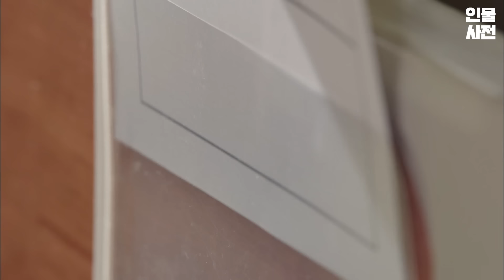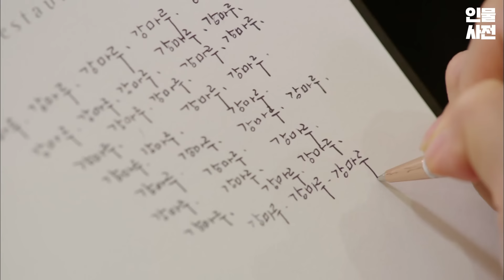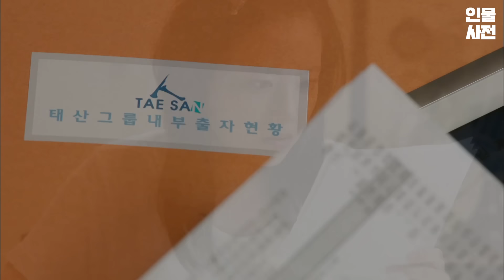[소장각👍 드라마 #59] 직진하던 인생에 그 남자가 들어왔다 | 세상 어디에도 없는 착한남자 3~4회 하이라이트 [KBS 방송]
2012년 9월 12일 ~ 11월 15일 방송

편집자의 인생작 of 인생작! 며칠 전에도 정주행한 '세상 어디에도 없는 착한남자'!
차가워지는 가을이 되면 생각나는 드라마지만, 언제 봐도 가슴이 아려온다구요😢
(지금도) 리즈 시절 송중기의 🖤흑화🖤 모먼트와 문채원의 당당미 넘치는 캐릭터..💕
착남 안 본 눈 삽니다... 저도 처음 봤을 때 느꼈던 감정을 다시 느끼고 싶어요...(광광)